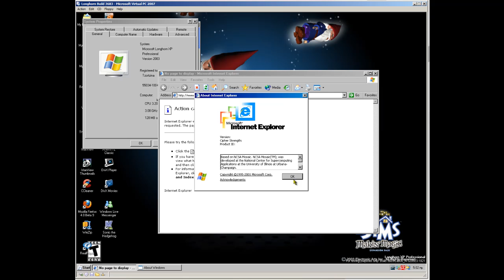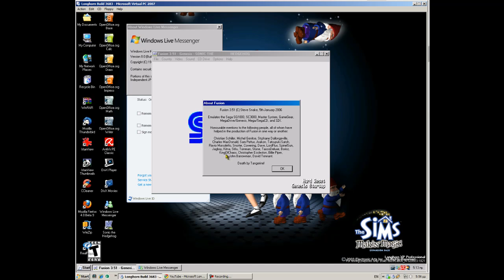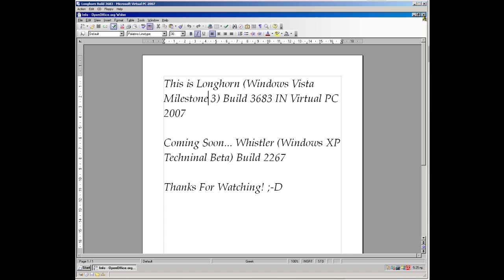Longhorn (Win Vista Milestone 3) Build 3683.mp4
Thank you Gabriel37451 for a iso! ;-D
And you need to change BIOS to:24/09/2002

PS:Longhorn theme not using will beacuse is very buggy and bit slow in this build! :-D

Note:I had using the Windows 2000 Theme with Classic theme,Gold Cursor and the The Sims Making Magic Wallpaper with Cassandra Goth in this build! ;-D

Coming Soon... Whistler (Windows XP Techninal Beta) Build 2267